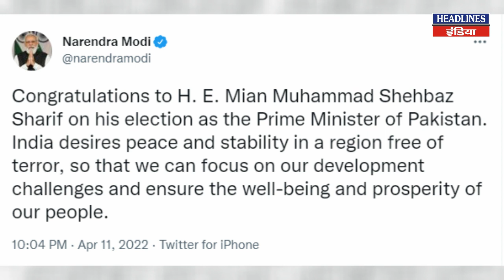PM Modi ने शहबाज शरीफ को ऐसे दी बधाई । Headlines India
PM Modi ने शहबाज शरीफ को ऐसे दी बधाई. Must Watch This Full Video